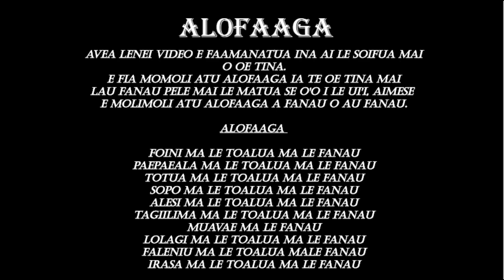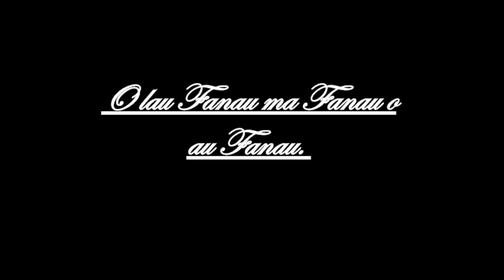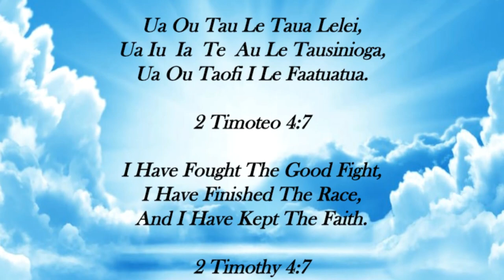In Loving Memories of Tulelei Tuiloma {Created by Tulelei Tuia}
A Tribute video for my beloved nana
E muamua si'i le faafetai i le tatou Matai o i le lagi ua aulia ma le aso mulimuli le tatou Tina ma le manuia. Ia Avea lenei video e fai ma faamanatuaina ai le soifua ma le maliu o lou tatou tina pele.

E molimoli aku au alofaaga ia oe nana mai ia Tulelei Tuia, Faafetai i lau tausina a lau fanau ua tupuna ma iloa ai matou lenei lalolagi. Alofa tele mo oe Nana, Ia fiafia ma olioli lau malaga, o lo'o faatali mai granpa Tuiloma ma lau tama teine o Paepaeala mo oe i luga le lagi.

Copyright
Song used in the making of the video is - Just Missing You Emma Heesters